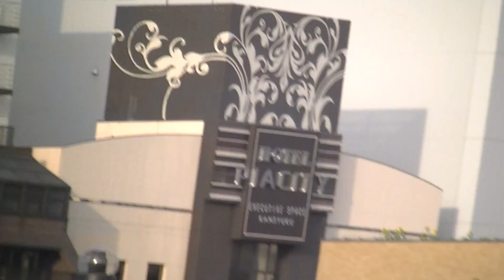オールスターに誕生日！ ヤクルト山田哲人応援歌 ホームランダービー2016 山田哲人vs大谷翔平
オールスターゲーム2016のホームランダービ準決勝の大谷翔平vs山田哲人です
この日24歳の誕生日の山田哲人の打席happy birthdayソングが流れました
今日もMVPの活躍やっぱり大谷翔平この男なにか持ってます